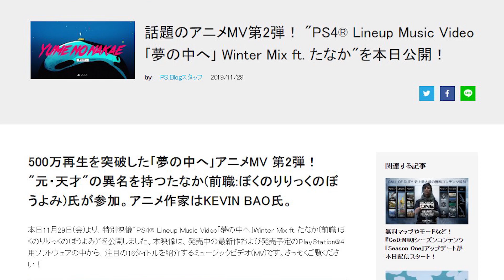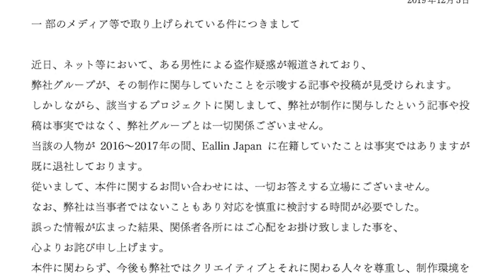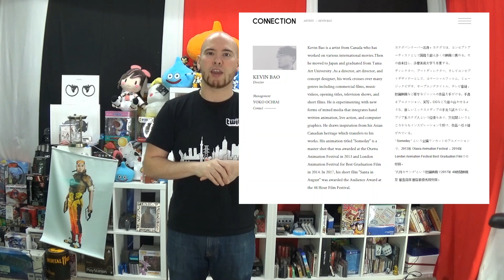【PS4】プロモMVのアニメパートにパクリ疑惑！？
夢の中へ　のプロモーションミュージックビデオのアニメーションにパクリ疑惑が！

これはソニーより、そのアニメーションを作成したケビンバオさんの方が悪いとおもうのですが・・・どうでしょうか！